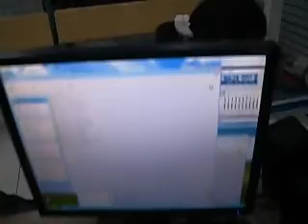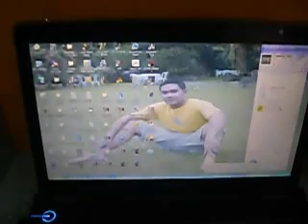asn27 colliction 2